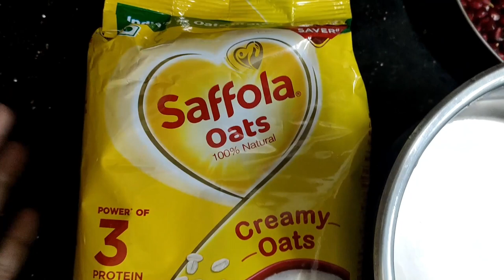ഓട്സ് കൊണ്ട് ഇതുപോലെ ബ്രേക്ക്‌ഫാസ്റ്റ് ഉണ്ടാക്കി കഴിച്ചാൽ ഉച്ചവരെ വിശപ്പ് ഉണ്ടാവുകയേ ഇല്ല.